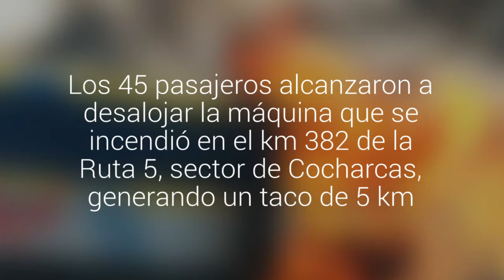Bus de la empresa Jet Sur se incendia en las cercanías de Chillán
No habría reporte de lesinados al momento. El accidente se registró en el Km  382 de la ruta 5.